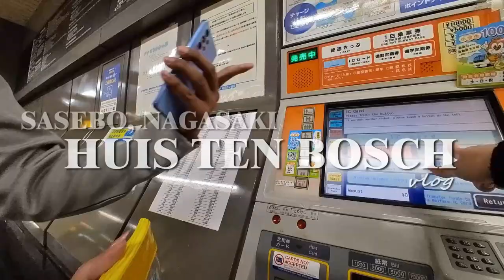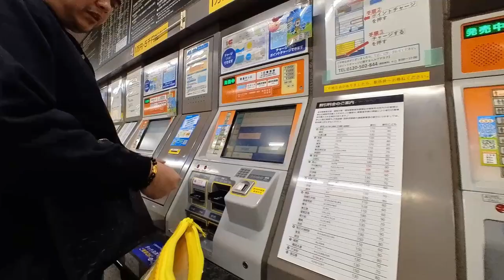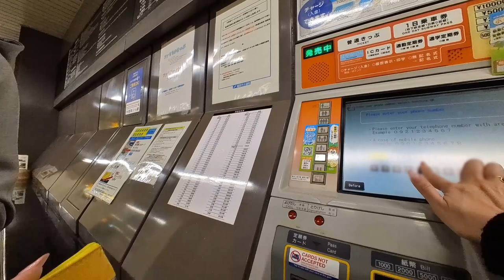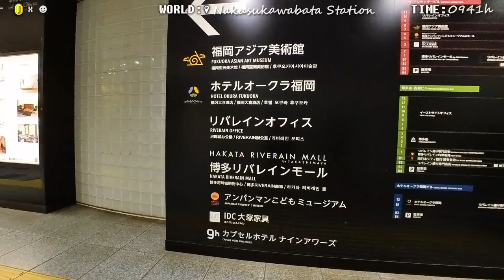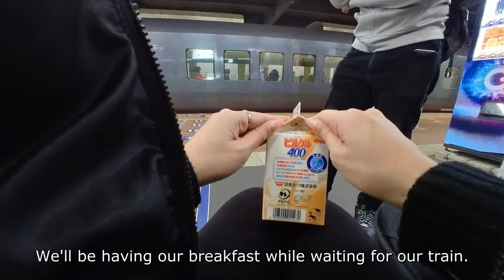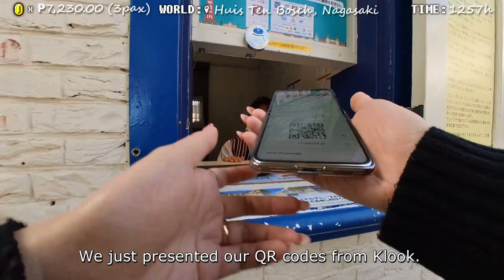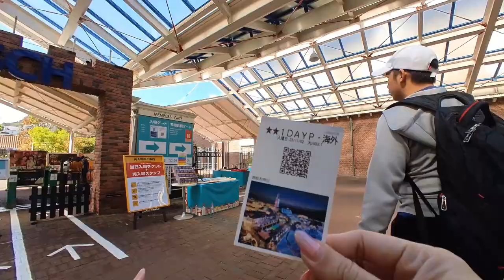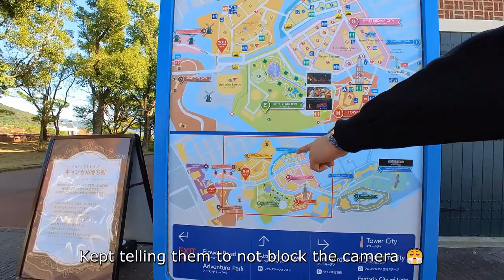QUEST of the THOUSAND SUNNY (ONE PIECE!) 🏴‍☠️⛵[2023]: Walking Tour through HUIS TEN BOSCH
🌟 Exploring Fukuoka: From Hakata to Huis ten Bosch in Sasebo, Nagasaki! 🇯🇵 Day 2 Adventures!

Welcome back to our Fukuoka travel series! 🎥 In this exciting episode, join us as we embark on a picturesque journey from our cozy hotel in Hakata to the enchanting Huis ten Bosch in Sasebo, Nagasaki. 🏰

🚗 Witness the road trip unfold with snippets of our adventure. From scenic highways to hidden gems, every moment is a new discovery.

🚢 The ultimate question: Will we catch a glimpse of the Thousand Sunny in the fantastic theme park, Huis ten Bosch? 🎢🌈 Join us as we explore the park's wonders and find out!

👀 Don't miss out on the excitement! Hit play now and join us on this unforgettable journey. Will the Thousand Sunny make an appearance? There's only one way to find out—watch and explore with us! 🎉

Safe travels and happy watching! 🗾✈️